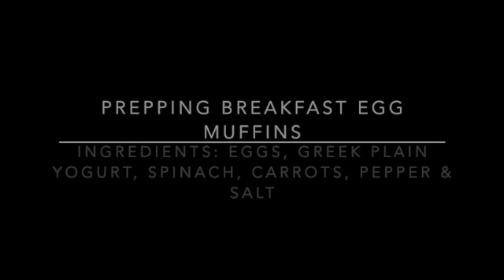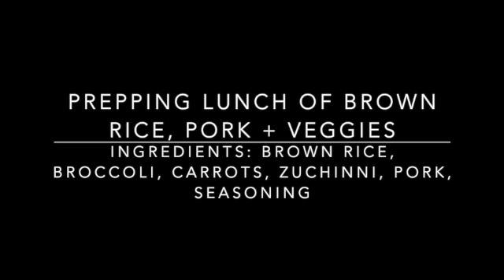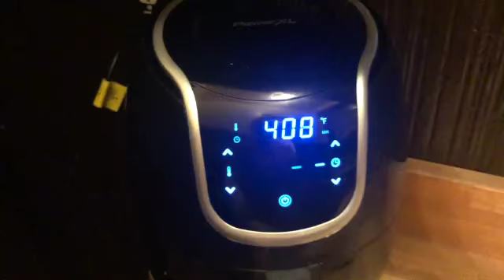Meal Prep with Me!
Hi all! This is a bit late.. so I'll be uploading my first day of my second year of law school soon!